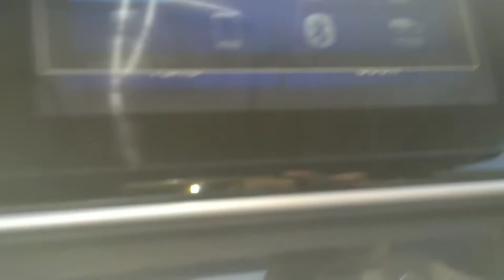The Hardworking Father